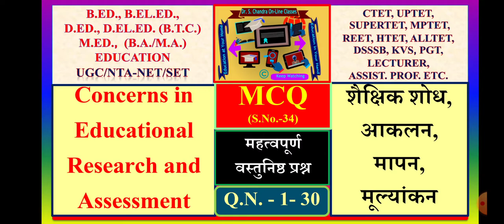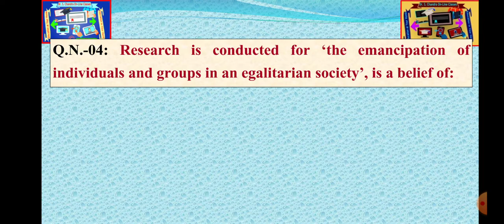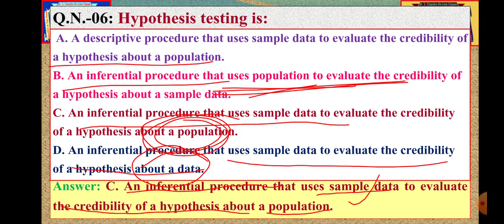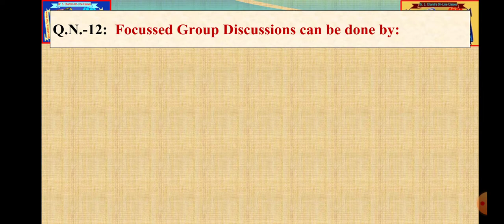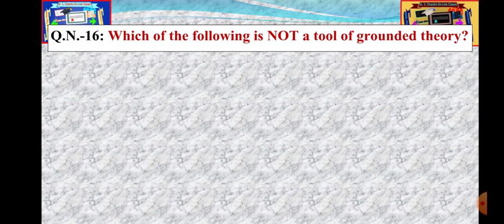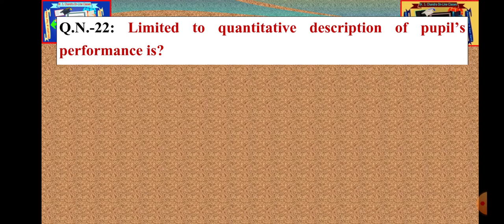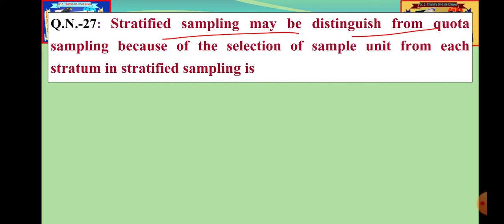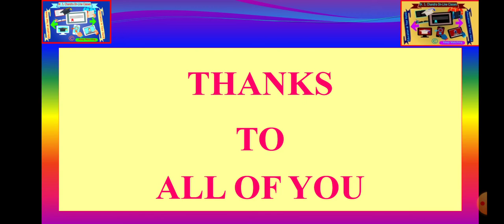MCQ:Educational Research,Statistics,Assessment,Evaluation,Measurement:शैक्षिकशोध,सांख्यिकी,मूल्यांकन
MCQ-1-30 MCQ on Concerns in Educational Research, Statistics, Assessment, Evaluation, Measurement: Important Objective Questions शैक्षिक शोध,# सांख्यिकी, आकलन, मापन, मूल्यांकन: महत्वपूर्ण वस्तुनिष्ठ प्रश्न, ARPIT UGC NTA SWAYAM MCQ QUESTIONS; MCQ on Concerns in Educational Research, Statistics, Assessment, Evaluation, Measurement : Important Objective Questions शैक्षिक शोध, सांख्यिकी, आकलन, मापन, मूल्यांकन: महत्वपूर्ण वस्तुनिष्ठ प्रश्न; EDUCATIONAL VIDEOS USEFUL FOR B.Ed., B.El.Ed., D.Ed., D.El.Ed., B.T.C. M.Ed., EDUCATION (B.A., M.A.), UGC/NTA NET/SET, TET, SUPERTET, CTET, UPTET, MPTET, HTET, REET, HTET, ALLTET, DSSSB, KVS, TGT, PGT, LECTURER, ASSISTANT PROFESSOR, Lecturer, ETC., Dr. S. Chandra On-Line Classes for Education, MCQ on Concerns in Educational Research, Statistics, Assessment, Evaluation, Measurement : Important Objective Questions, शैक्षिक शोध, सांख्यिकी, आकलन, मापन, मूल्यांकन: महत्वपूर्ण वस्तुनिष्ठ प्रश्न, multiple choice questions on measurement and evaluation pdf, mcq on test, measurement and evaluation in education, multiple choice questions on assessment and evaluation, testing and evaluation mcqs with answers pdf, mcq on test, measurement and evaluation in physical education, test, measurement and evaluation mcq class, measurement and evaluation questions and answers pdf, multiple choice questions on assessment for learning, सतत एवं व्यापक मूल्यांकन Question, मूल्यांकन की दृष्टि से प्रश्न कितने प्रकार का होता है, सतत एवं व्यापक मूल्यांकन pdf, मूल्यांकन प्रश्नोत्तरी, मूल्यांकन से संबंधित प्रश्न, मूल्यांकन संबंधी प्रश्न, आकलन और मूल्यांकन pdf, मापन मूल्यांकन और आकलन; Index of ability of the item to discriminate between inferior and superior is known as: Difficulty index, Item index, Achievement index, Discriminating Index; When a researcher rejects a true null hypothesis, she commits: Type I error, Type II error, Both Type I and II errors; Which of the following is correct about technical characteristics of a test?. Reliability is a necessary and sufficient condition for validity; Reliability is not necessary condition for validity, Reliability is a necessary but not sufficient condition for validity, Validity is a necessary pre-condition for reliability; Research is conducted for ‘the emancipation of individuals and groups in an egalitarian society’, is a belief of: Phenomenology, Critical Paradigm, Grounded Theory, Positivism; Parameter is: Characteristics of a sample which is drawn from a heterogeneous population, A value that describes a characteristic of sample., Characteristics of a sample which is drawn from a homogeneous population, A value that describes a characteristic of an entire population; Hypothesis testing is: A descriptive procedure that uses sample data to evaluate the credibility of a hypothesis about a population; An inferential procedure that uses population to evaluate the credibility of a hypothesis about a sample data; An inferential procedure that uses sample data to evaluate the credibility of a hypothesis about a population, An inferential procedure that uses sample data to evaluate the credibility of a hypothesis about a data; : If the value of a score is equal to mean value, the value of z-score shall be: Standard deviation is: Under root of the average of scores and the sum of squares of the deviation from mean, Under root of the sum of squares of the deviation of the average of scores and mean, Under root of the average of the sum of squares of the deviation of scores from mean, Under root of the average of the squares of the deviation of scores from median; For a hypothesis to be testable: It should be open ended, The variables must be operationally defined, It should state the general problem; A hypothesis is an academic guess, hypothesis is not a wild hunch, There should be a definite reason behind framing a hypothesis; A key advantage of a focus group is? People get to chat together, Reunion of the people after a long time, Brings people of same thought together., It allows multiple participants' perspectives; Focussed Group Discussions can be done by: Untrained person,Trained person, Semi trained person, Participant of the group; In mixed-methods research, quantitative and qualitative findings should be: Listed in order of importance, Shown fully in appendices, Integrated, Contained in separate sections; Which of the following is a weakness of qualitative research?; What would this mixed methods design be called: Qual--QUAN; Which of the following is NOT a tool of grounded theory?; Which of the following research methodology is NOT based on ‘theory testing approach’?; What are the sources of theoretical sensitivity?; Which of the following is NOT a preferable source of data in narrative enquiry research method?; The errors in hypothesis testing can be managed by; The relationship between standard deviation and variance of a data is that; description of pupil’s performance is?